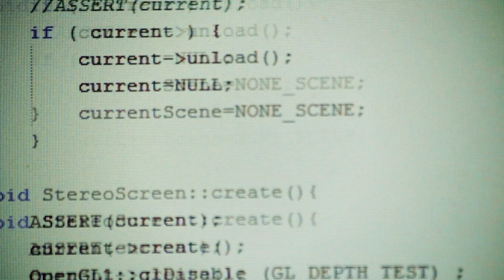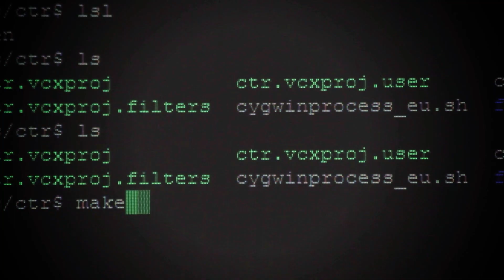Making of "Cut the Rope" for Nintendo 3DS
Among all the games developed by Abylight in its 10 years of existence, we have chosen the popular game "Cut the Rope" with over 300 million downloads worldwide to show the development process of a video game: from its assignment to its final packaging.